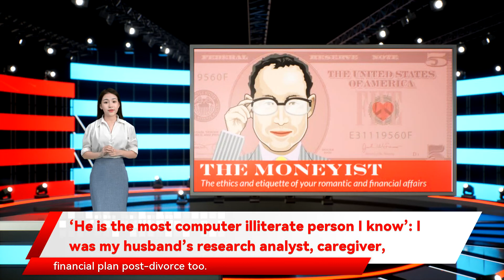‘He is the most computer illiterate person I know’: I was my husband’s research analyst, caregiver,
Dear Quentin,        My husband and I have been married for 38 years. He “retired” in 1992 at age 50. His plan was to start an investment advisory firm with my help.   I was 43 at the time and ended up quitting my job as a database programmer in order to be his IT person and “back office”. (His salary was $75,000 and mine was $33,000 at the time.) We started out with 3 friends as clients as a test run, and that showed him that he wasn’t cut out to manage money for other people.      Plan “B” was just to manage our money, for which he also needed my help. He was used to being “the boss” and always needed an administrative assistant. For 29 years, I have been his research analyst, trade executioner, report producer, medical caregiver (as his health has deteriorated), cook, and housekeeper, etc.    In other words, I have done everything needed to run the household and his “business” in order to keep him free to do nothing but make investment decisions (which I have always left up to him). He is the most computer illiterate person I know. If he can’t just “click” on a link, he has no clue how to do anything.                “ ‘Living together 24/7 for the past 29 years has had its ups and downs, lately mostly downs.’ ”              Living together 24/7 for the past 29 years has had its ups and downs, lately mostly downs. He keeps talking about divorce, as I seem unable to fulfill all of his needs. We have approximately $706,000 in investment assets, $472,000 of which are in his Roth IRA.    My Roth IRA is approximately $168,000. Most of his investment activity centers around his IRA, as its size makes it more flexible. We have about $66,000 in a joint brokerage account. Our “job” for the past 29 years has been strictly our investment activity. We have approximately $200,000 in equity in our home.   The problem is this: He seems to think that he’s entitled to ALL of his Roth IRA, plus half of our joint account, plus half the equity in our home, or $605,000, leaving about $301,000 for me.  His reasoning is that his IRA belongs strictly to him and he made “more money” than I did when we were working, and also the fact that he has made all the investment decisions.   My reasoning is that 1. We’ve been married for 38 years. 2. I had no choice but to quit working and become his assistant. 3. He couldn’t have done any of it without my help. 4. I believe that anything either of us made, either during our working years or during our “investment” years was marital income and should be split equally. 5. We have previously used funds from both IRAs to pay current bills and fund other joint accounts.   I did not have an IRA before our marriage. I maintain that everything should be split equally if we split up. He will insist on fighting me on that, which would only make the lawyers richer and give us less to split up if I am right. Please give me your opinion.       More Downs than Ups    Dear Ups and Downs,          How your assets are divided in the event of a divorce depends on a variety of factors, including whether you live in a community-property or equitable division state, and/or the division between marital and separate property, and your contribution to the marriage in both a financial and non-financial capacity.    There’s only one aspect of your letter that I disagree with: “2. I had no choice but to quit working and become his assistant.” While your husband was unable to manage other people’s money and I’ll leave it to you to decide whether he managed your money successfully, it’s better to make peace with the decision to give up your job.   The good news is that it’s not up to your husband. It’s not his way or the Internet highway. From what you say, your contribution of time and labor was at the very least on a par with that of your husband. As you say, anything earned during your marriage is generally considered marital property.   “How exactly the Roth is divided is subject to negotiations, and absent agreement, a judge would decide,” according to  Farias Family Law  in Massachusetts, which is an equitable division state. In that case, the court will decide on how much of the spouse’s Roth IRA should be split.                “ ‘The good news is that it’s not up to your husband.’ ”              “The parties may divide the actual Roth account or they may instead offset its value with other assets,” the law firm says. “For example, the parties may agree that the account holder will keep the Roth, but the other party will receive a greater portion of the equity in the marital home.”   Also, because you contribute after-tax dollars into a Roth IRA, and you are typically free to make tax- and penalty-free withdrawals after the age of 59½. Those tax considerations are taken into account when dividing assets (with 401(k)s, as you are likely aware, the money will be taxed upon withdrawal).    The “gray” divorce rate for adults 50 years and older in the U.S. has for better or for w